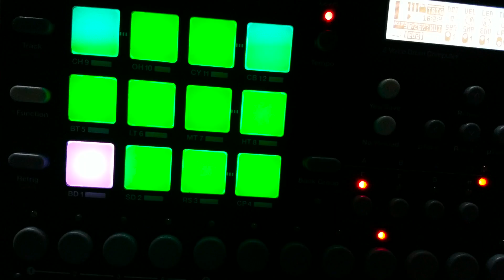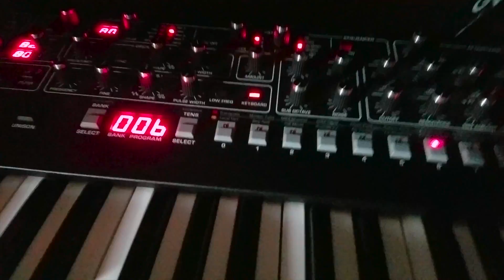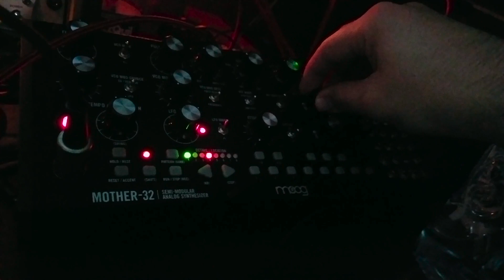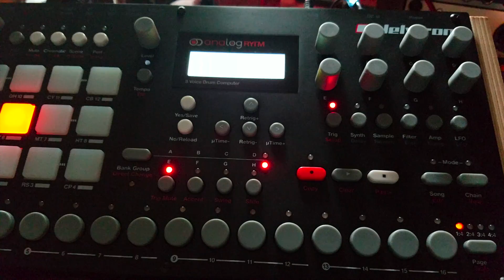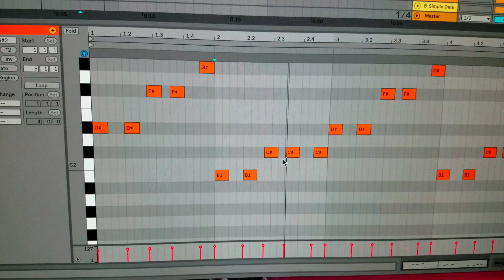How it's made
Elektron Analog RYTM (doing the drums)
Moog SUB-37 (handling bass)
Sequential Prophet 6 (melodic blips)
Moog Mother-32 (more melodic blips)

(Made this video without much preparation, just to show how electronic music is made, generally showing the concepts of using synthesizers.. one-handed, holding my cellphone with the other hand.)